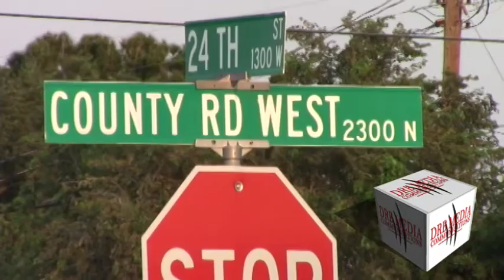TEFT INVESTIGATION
ODESSA, TEXAS/SEPTEMBER 5, 2017/OPD - ON AUGUST 23, 2017 AT APPROXIMATELY 1:21PM, ODESSA POLICE RESPONDED TO RICHARD MILBURN ACADEMY AT 2419 NORTH COUNTY ROAD WEST IN REFERENCE TO AN AUTO BURGLARY. THE INVESTIGATION REVEALED THAT AND UNKNOWN PERSON STOLE A TAILGATE, VALUED AT APPROXIMATELY $1000, OFF A RED DODGE RAM 1500. ATTACHED TO THE TAILGATE WAS A SPOILER VALUED AT APPROXIMATELY $650.
SURVEILLANCE VIDEO SHOWS THE SUSPECT’S VEHICLE TO BE A GRAY FORD F-250 WITH AN EXTENEDED CAB AND SINGLE SIDE STEP BY EACH DOOR. THE FRONT TIRE APPEARS TO HAVE A CHROME COLORED WHEEL OR CAP AND THE BLACK LEFT TIRE APPEARS TO BE MISSING A HUBCAP AND ONLY HAS A BLACK RIM. IF ANYONE RECOGNIZES THIS VEHICLE, CONTACT DETECTIVE W. WAYCHOFF AT OR ODESSA CRIME STOPPERS AT 432-333-TIPS AND REFERENCE CASE #17-21630.